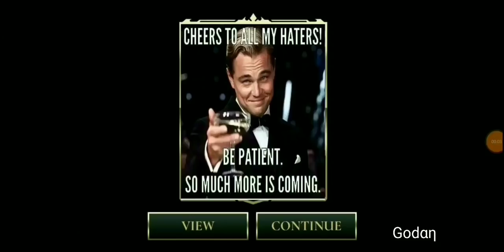DELPHIRA | FIRST LOOK | ELITHEN PALADIN | 1000 | DAWN OF TITANS